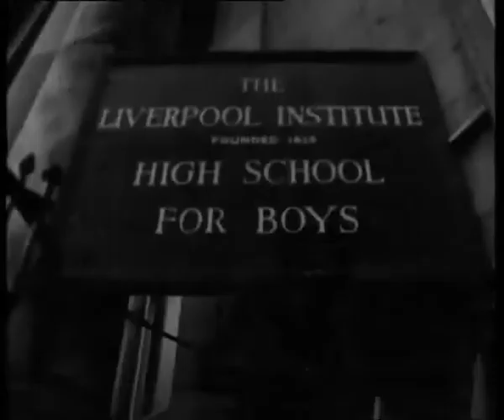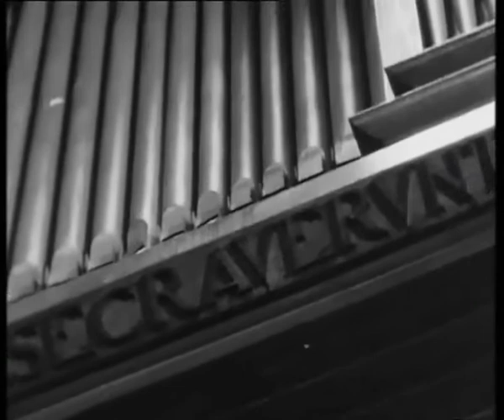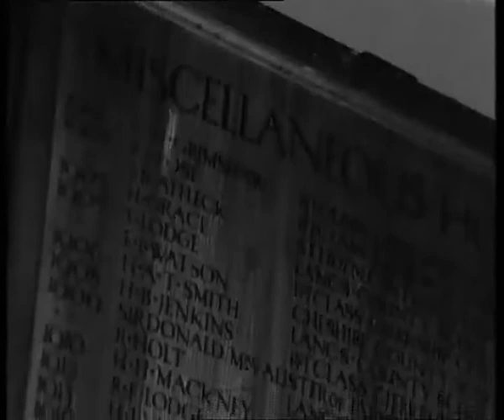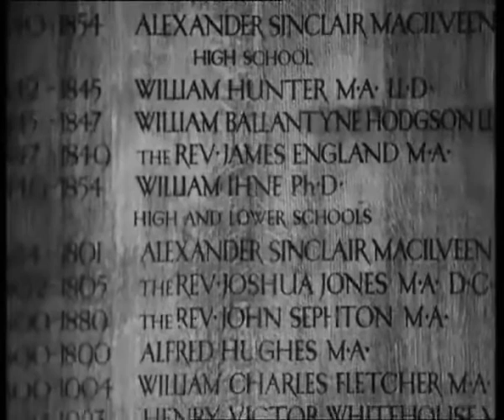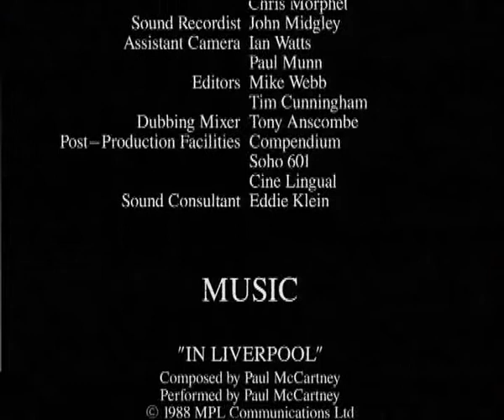Macca walking around his old school.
Macca walking around The Liverpool Institute for Boys.